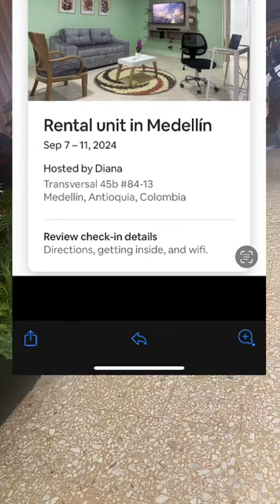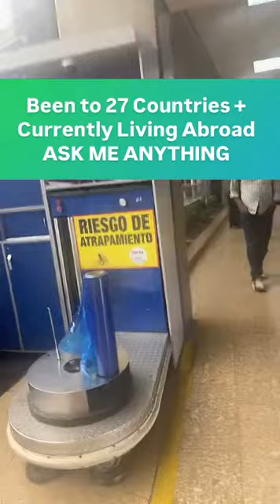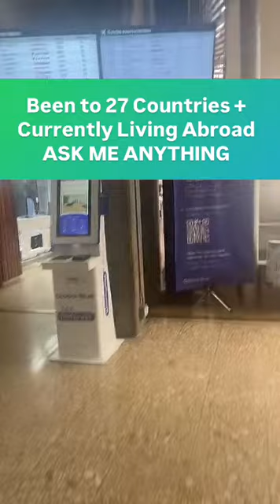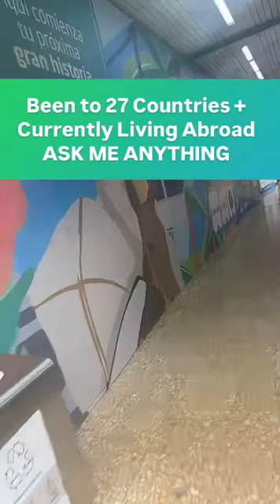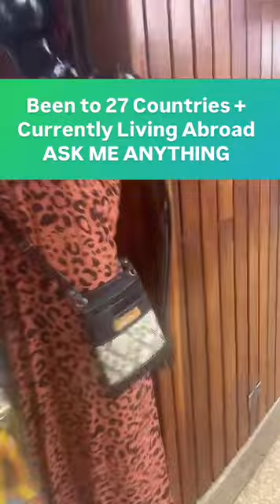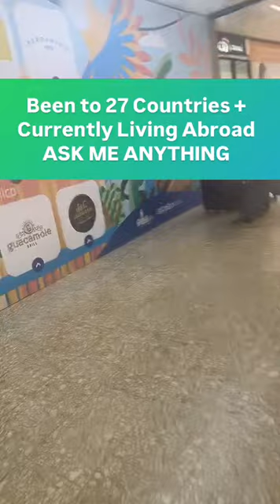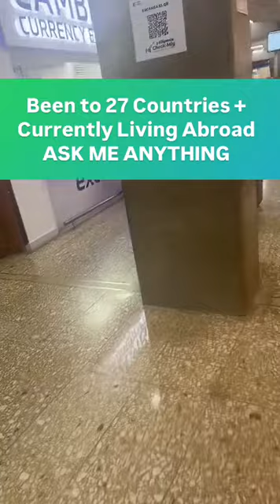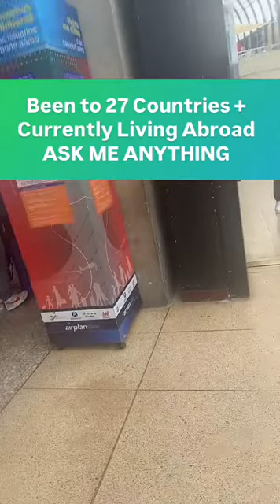Hang Out with Me in the MDE Airport in Medellin, Colombia | TikTok Live Replay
%%CLICK HERE FOR THE FULL VIDEO AND TRAVEL RESOURCES%%

If you want to move abroad, and you don’t know where to start, grab my moving abroad resource guide.